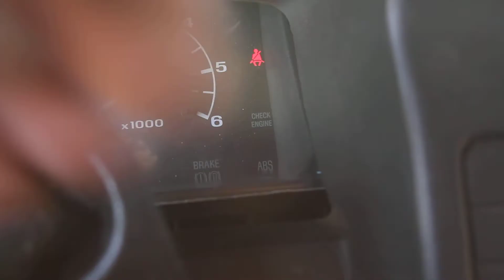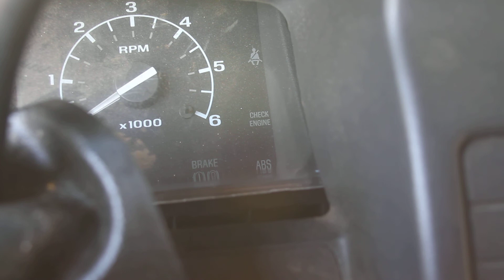1993 Ford F-350 7.5/460 Automatic. KOEO Light Flashing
1993 Ford F-350 7.5/460 Automatic. KOEO Light Flashing. I can't count read this. Will you count the flashes and post what you get? Thanks